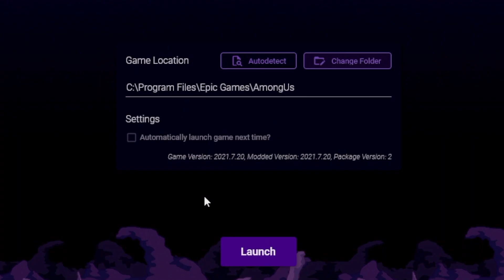Among Us New Map - How to OFFICIALLY Download SUBMERGED (@5up Map)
Woohoo! Submerged is finally here! Heres how YOU can download and play it! (Submerged / AKA @5up Mod)

Come chat with me and the mods and have fun on :)